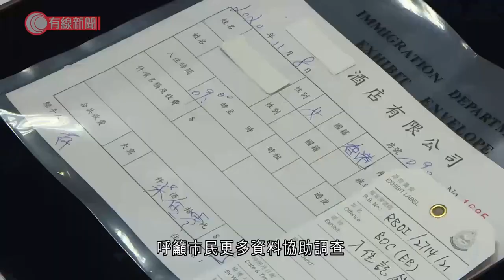涉自學後從事無牌牙醫 四外傭違逗留條件被捕 料每日收入可達約一萬元 - 20210416 - 港聞 - 有線新聞 CABLE News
【有線新聞】四名女外傭涉嫌從事無牌牙醫，違反逗留條件被捕。入境處指，她們只是網上「自學」牙醫技術，提供相關服務超過一年，估計每日收入最高可達約一萬元。4名女外傭在旺角這間賓館，提供無牌牙醫服務超過一年，她們主要在假日期間營業，由1名外傭負責提供牙醫服務，另外3人分別是學徒及負責接待客人，客源多數是同鄉或朋友介紹。助理首席入境事務主任（調查）劉永基：「洗牙、整牙、補牙還有箍牙的服務，所收取的金錢，據我們調查大概200至2,000元不等，相比一般香港註冊牙醫所收取的費用便宜不少。他們每日大概可以招待30至50名顧客，這樣推算，他們單日的營業額已可達到1萬元。」4名女傭會在社交媒體上直播治療過程，甚至有卡片招攬客人，並用帳簿紀錄每位客人的資料，入境處指她們從網上渠道自學牙醫服務。劉永基：「他們是沒有接受正規的牙醫訓練，亦不是香港註冊牙醫。在我們調查時，他們聲稱主要在網上看Youtube自學。另外有關牙醫設備，他們供稱是透過網上購買回來。」入境處指女傭工涉嫌違反逗留條件及無牌提供牙醫服務，呼籲市民更多資料協助調查。
相關影片:
1. 接種疫苗換放寬？街訪市民反應冷淡　食客：要求不合理　食肆負責人指不能強求、繼續四人一枱 - 20210414 - 港聞 - 有線新聞 CABLE News
2. 楊潤雄指近千六學校申全校復課　中小學僅一成多　冀老師自覺抗疫　有校長指因憂學生上學途中染病 - 20210410 - 港聞 - 有線新聞 CABLE News
3. 5歲女童疑遭虐死案　官繼續引導陪審團　今早起退庭商議 - 20210412 - 港聞 - 有線新聞 CABLE News